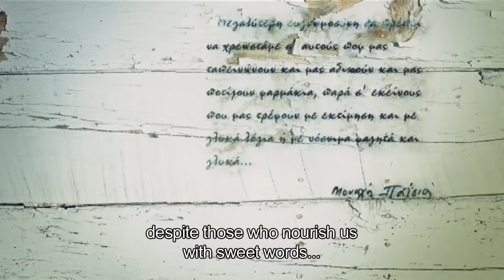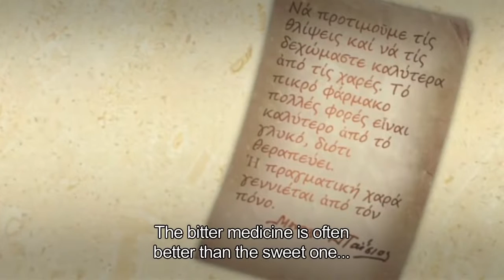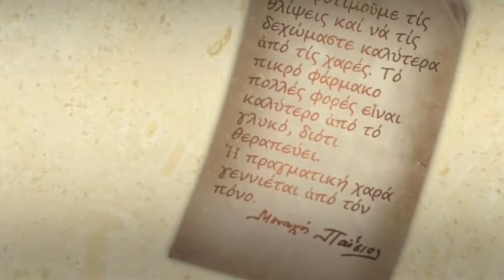Saint Paisios, the Athonite, part 1 of 8